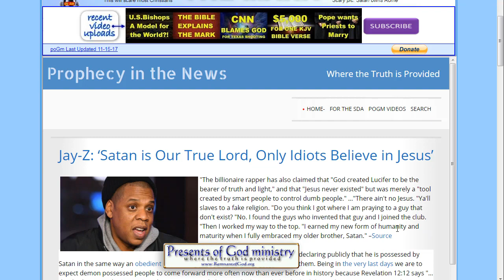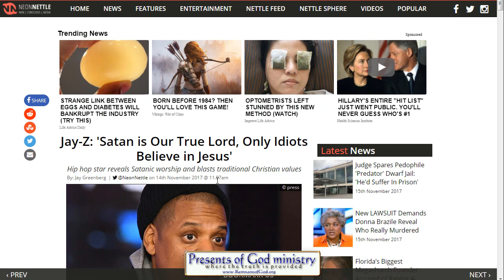I PULLED THE VIDEO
I received a few comments regarding the website the article came from that I made the video about wherein Jay-Z said some very bad things about Jesus. I looked into it and found that the site did share "fake news" in the past, but they only did it one time.

Plus the site has some very strange (UFO type) articles and videos and so I am suspicious about its method of verification to say the least.

Until I can make sure the article is legit, I pulled the video. I also want to THANK those that alerted me. :)